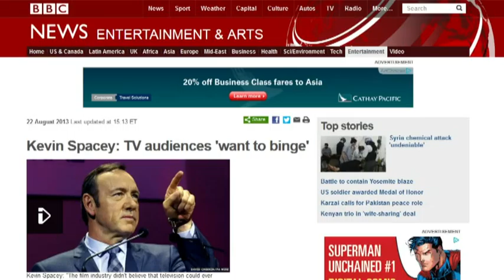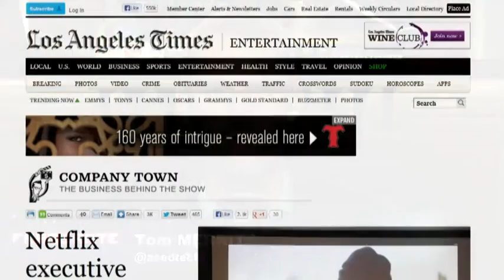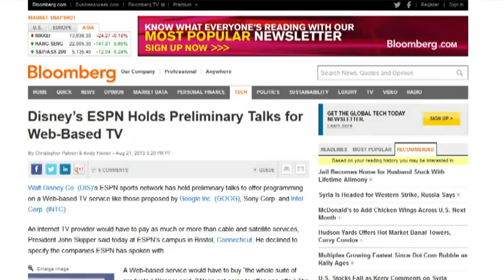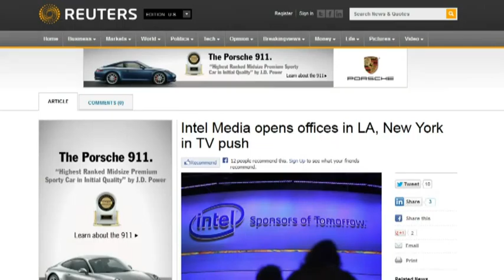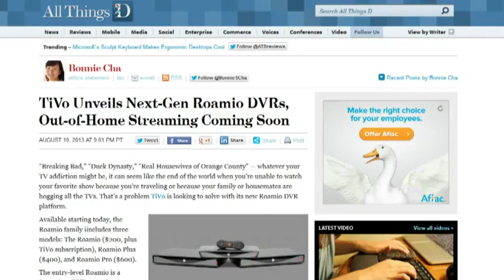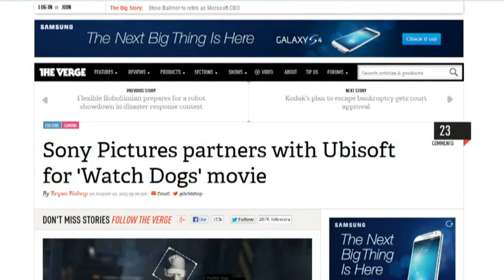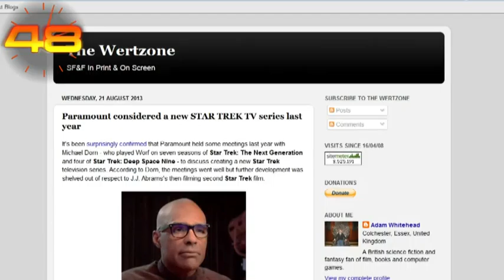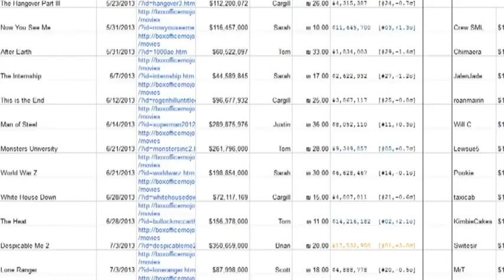Frame Rate 138 - What you want, when you want